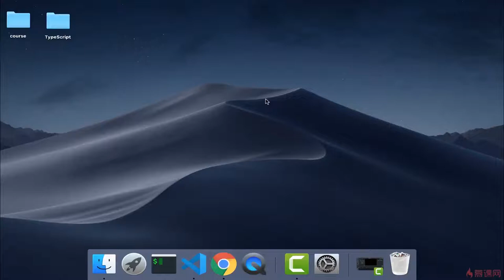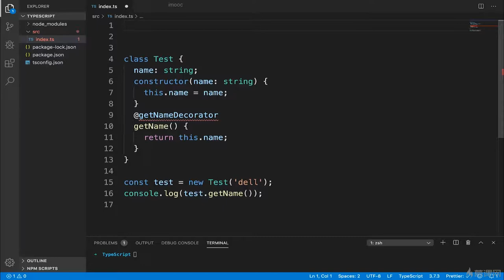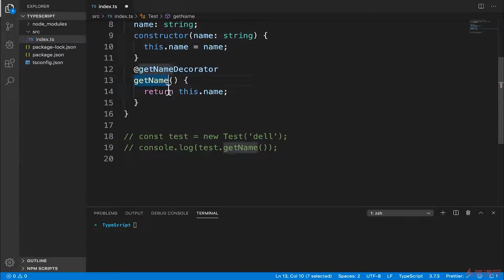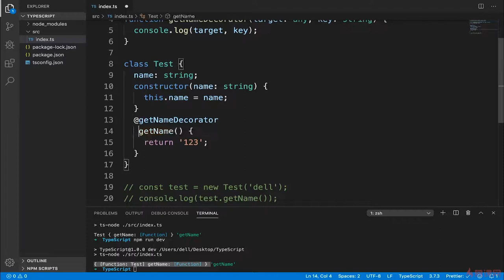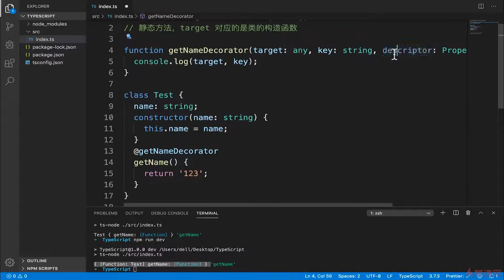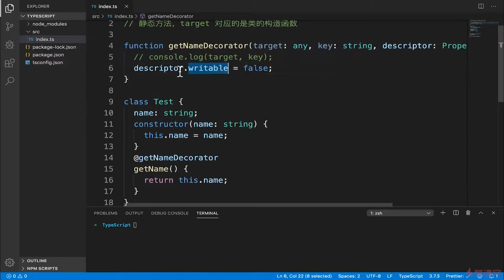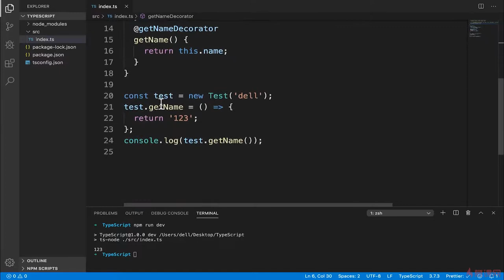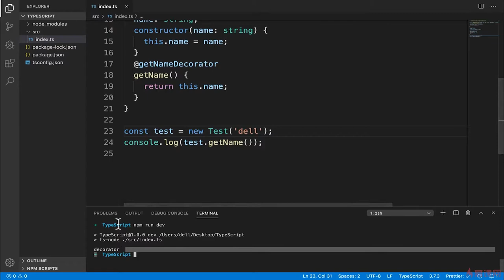6.3 方法装饰器｜TypeScript 高级语法 ｜TypeScript 从系统入门到项目实战